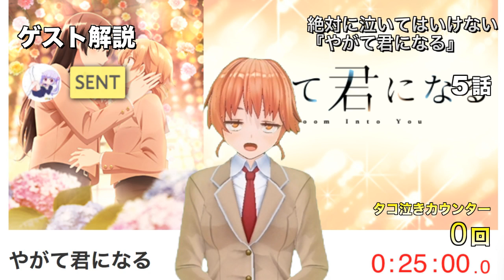やがて君になる 第5話 Live Reaction 〜安室奈美夫のタコ泣き部屋〜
リョウカーーイ！！！(挨拶)

絶対に泣いてはいけないアニメ実況配信チャンネル、
『安室奈美夫のタコ泣き部屋』へようこそ

ワタクシ、新人バーチャルYoutuberのThis is 安室奈美夫です

こちらはワタクシ安室奈美夫が、高濃度のアルコール飲料を摂取しつつひたすらにアニメを見て、ときに笑い、ときについうっかり間違えて泣いてしまう実況配信チャンネルとなっております

よろしければ是非、ワタクシと一緒にアニメを見ましょう！